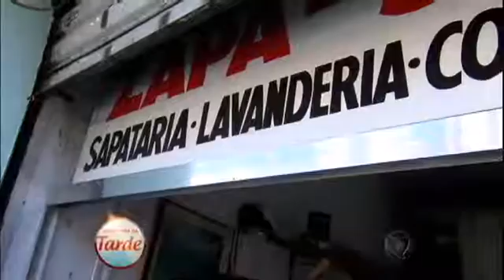Pianista, cantora e cabeleireiro disputam prêmio no palco do Programa da Tarde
Três participantes mostram um talento pra lá de especial no Meu Trabalho é Um Espetáculo e a plateia escolhe quem mais se destacou. Veja quem se deu bem na apresentação!